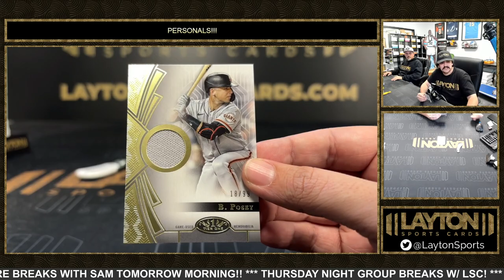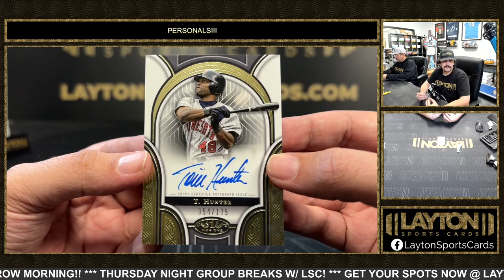1 Box Of 2023 Tier One Baseball For Michelle W